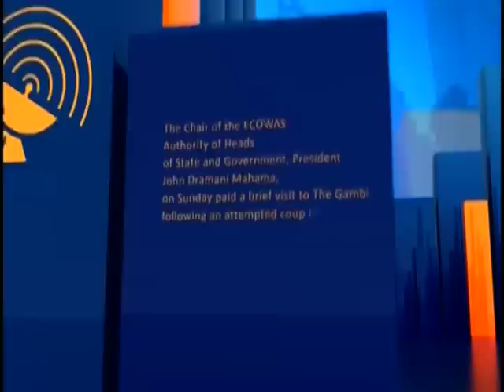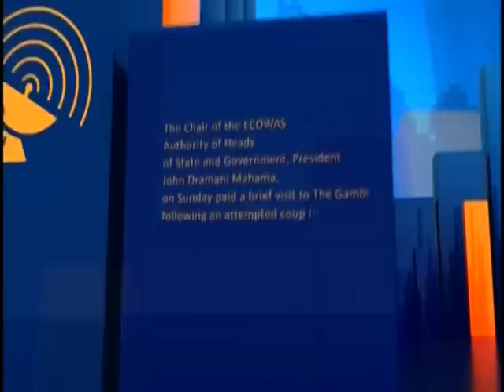Joy News Today (11-1-19)